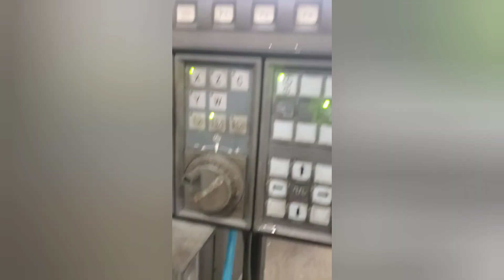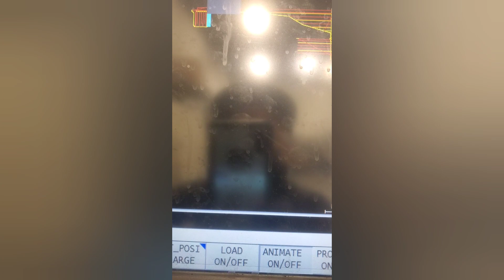Okuma Lathe Cnc Machine//part 1//cnc